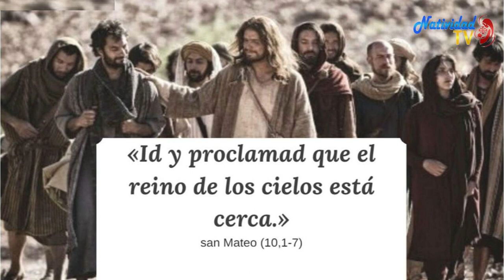EVANGELIO DE HOY. MIÉRCOLES 8/7/2020 Pbro. JUAN CARLOS GOMEZ YANEZ